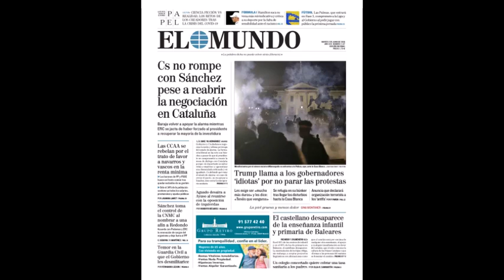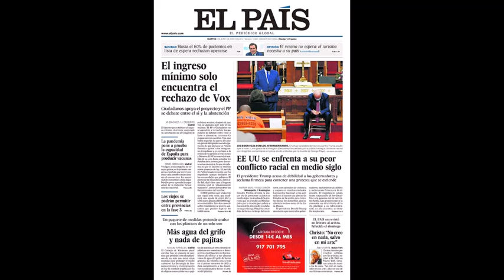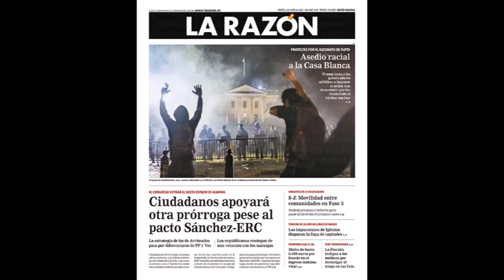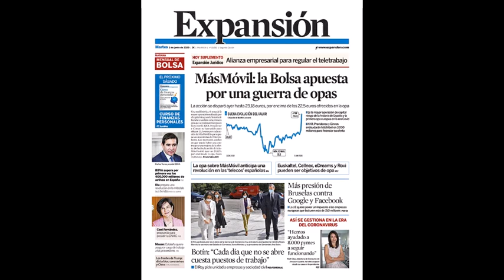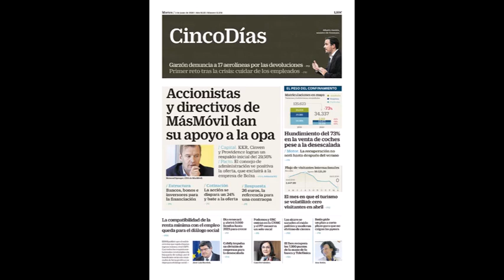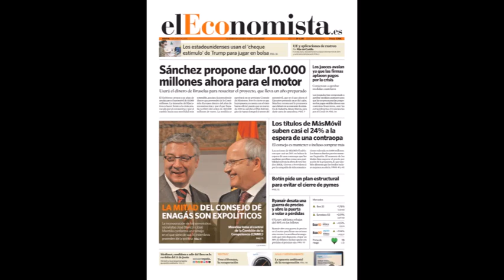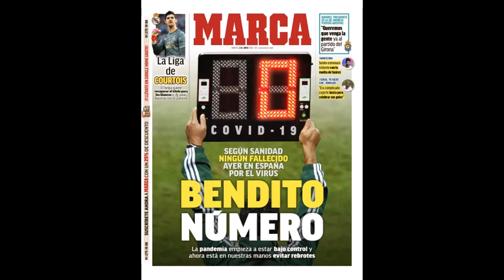Marta Solano. Kiosco. 2 de junio 2020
Protestas en Estados Unidos, el Ingreso Mínimo Vital y la posibilidad de viajar entre provincias para los territorios de la Fase 3. Además, muy cuestionado el número de 0 víctimas mortales que da Sanidad, porque hay comunidades que han reportado fallecidos.